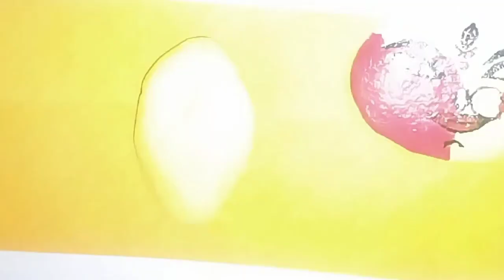How to make paper wait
how to draw tree in a stone